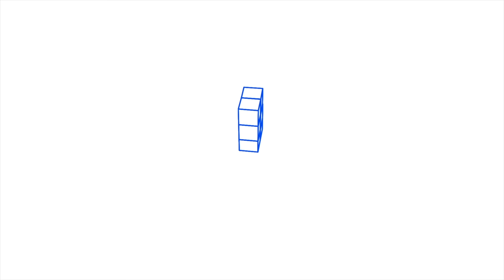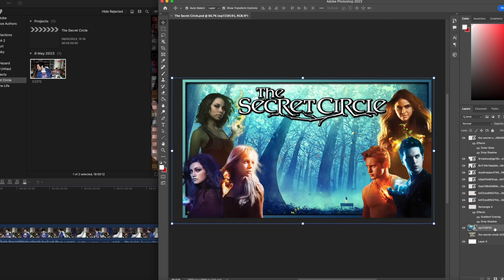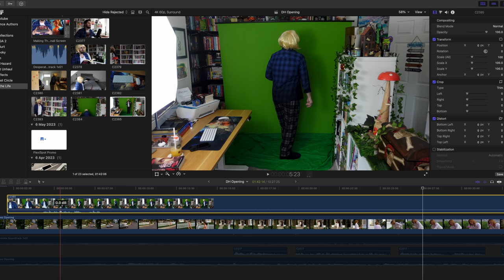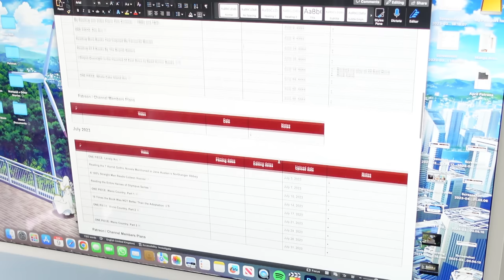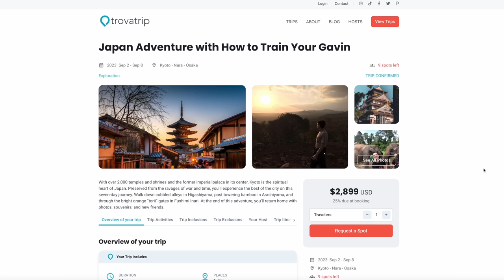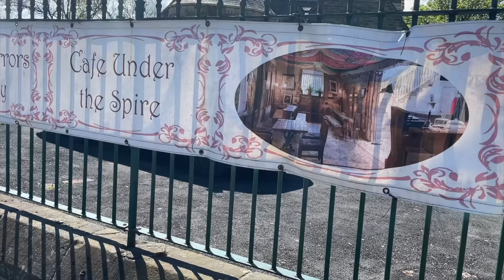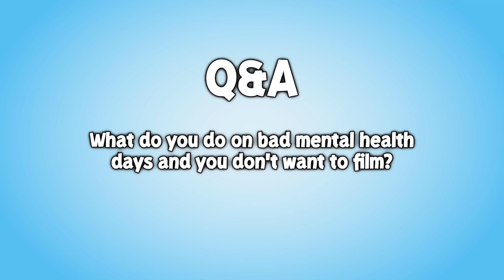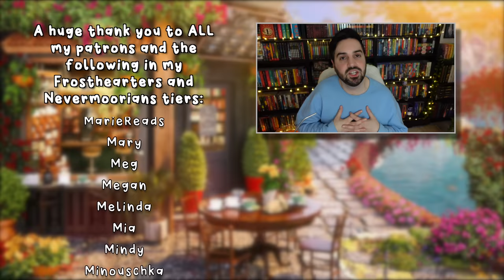A Week in the Life of a Full-Time YouTuber 📚 BookTube Planning, Filming & More!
A huge thank you to FlexiSpot for sending me a standing desk!
FlexiSpot Work Like New
22nd May to 26th May

This video goes through a very productive week of being a full-time YouTuber, going through quitting my part-time job and whether or not that was a worthwhile decision. I also show you how I plan, film and edit videos for BookTube, how I make money off my YouTube videos, and so much more.

Check out my Japan trip and how you could come along for a once-in-a-lifetime adventure

gavinbooktube(@)gmail(.)com

✨ Timestamps ✨
0:00 Desperate Housewives Opening / FlexiSpot
3:03 Introduction
7:22 Monday's To-Do List
10:15 Filming a Video
21:30 Making a Thumbnail
33:22 Using the Green Screen
46:23 Tuesday Morning
46:43 Let's Plan Content Together
59:18 Take Kids to Work Day
1:00:16 Editing a Video
1:07:38 Using and Finding B-Roll Music
1:09:59 Late Night Update and How I Relax
1:14:04 Wednesday Plans
1:18:09 My YouTube Analytics
1:23:11 Reading and Dealing With Hate Comments
1:27:08 Thursday Plans and Visiting a New Café
1:29:02 What I Did on Thursday
1:31:27 Hosting Patreon Reading Sprints
1:32:44 What I Did on Friday
1:34:15 Q&A - Have You Found a Work / Life Balance?
1:36:53 Q&A - How Do You Handle Burnout?
1:38:20 Q&A - How is Your Sleeping Pattern Since Going Full-Time?
1:39:36 Q&A - How Did You Find the Courage and Motivation to Start a Channel?
1:42:21 Q&A - How Can I Grow as a Content Creator?
1:44:40 Q&A - What Do You Do on Bad Mental Health Days and You Don't Want to Film?
1:47:50 Q&A - How Do You Come Up With Your Video Ideas?
1:48:57 Q&A - How Do You Decide Which Videos to Do vs. Which Ones to Scrap?
1:49:59 Q&A - How Much Planning Goes Into Your Read-along Videos?
1:53:50 Q&A - How Do You Stay on Track Doing Longer Projects?
1:55:18 Q&A - What Do You Do to Unwind and Relax?
1:56:06 Q&A - Has Reading Become More of a Job for You Now?
1:57:45 Q&A - Where Do You Find the Time for Mundane Day-to-Day Tasks?
1:58:20 Q&A - Grocery Store Haul?
1:58:35 Q&A - What is Your Biggest Dream for the Future? Is YouTube Permanent?
1:59:21 Was Becoming a Full-Time YouTuber Worth It?
2:01:29 Thank You for Watching and Goodbye!

✨ My Equipment ✨
Camera: Sony ZV-1
Lighting: Umbrella Light
Microphone: Shure VP83 Condenser Shotgun Microphone
Video Editing Software: Final Cut Pro
Thumbnail Software: Adobe Photoshop
Planning: Google Docs & Microsoft Word